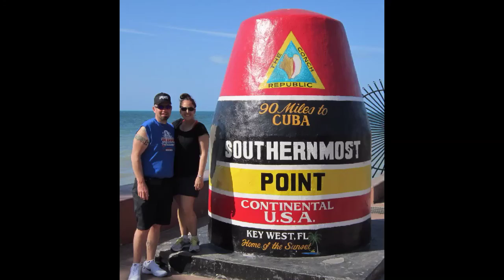Cruise 2013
Amy and I from Miami to Key West, Cozumel, and back to Miami...